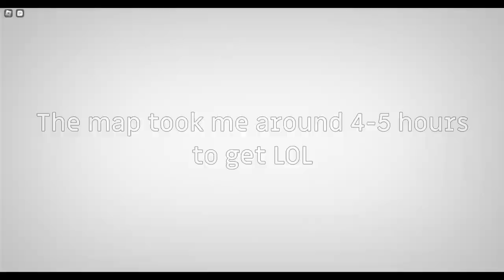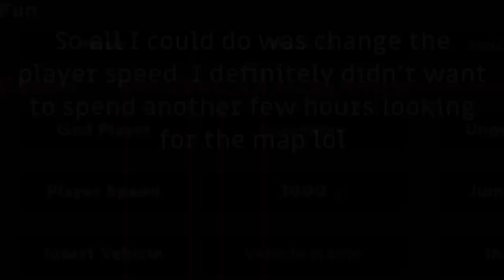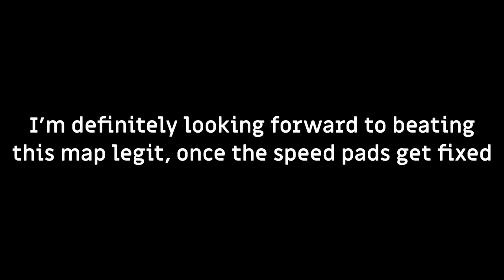Secret Map in Evade - Trimp | Roblox Evade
00:00 - Pain
00:17 - Legit Attempts Fails
00:49 - Completion in 1st person (3000 Player Movement Speed)
2:08 - Completion in 3rd person (3000 Player Movement Speed)